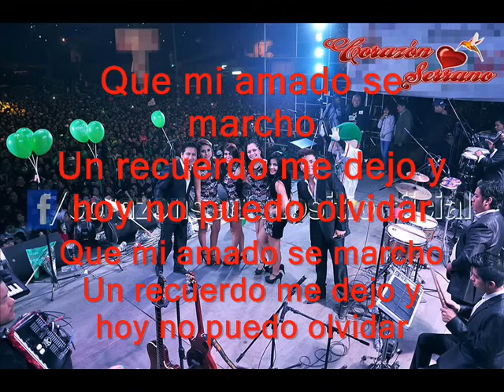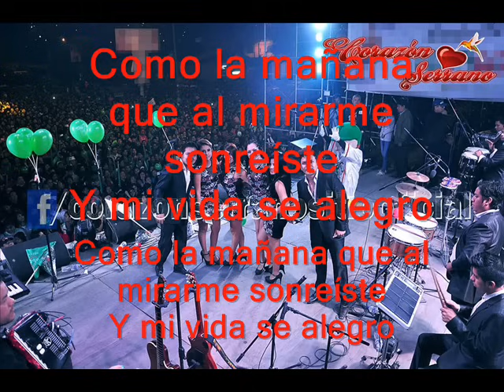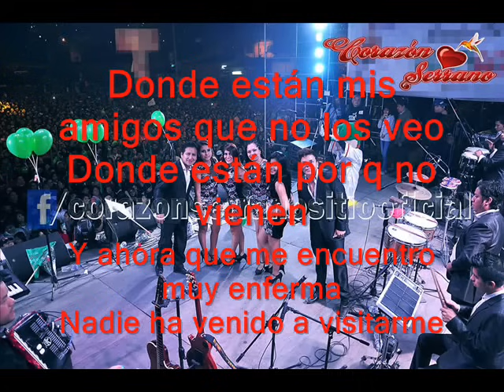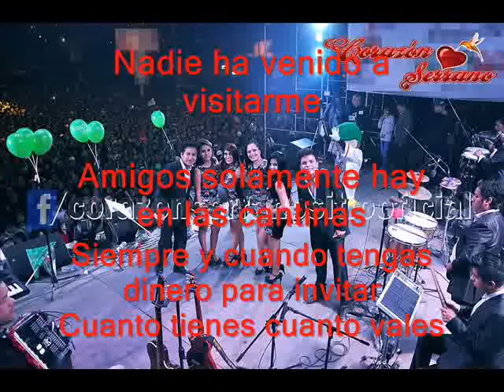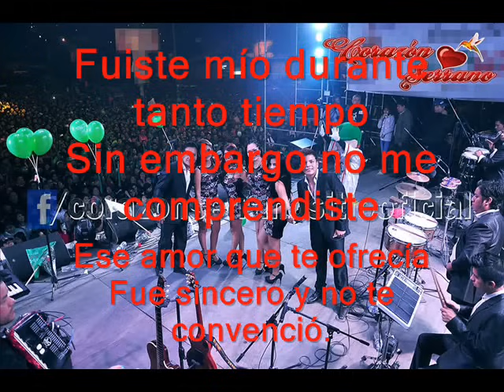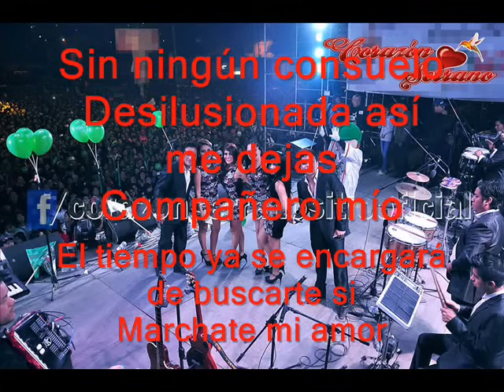Mix Vico - Corazón Serrano